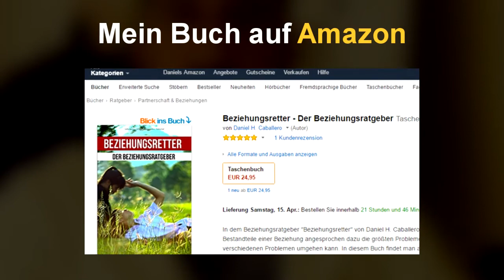Beziehungstipps ♥ - Warum gibt es Beziehungsprobleme?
Inhalt im Video:

In diesem Video möchte ich dir einmal genauer erklären warum es Beziehungsprobleme gibt und dir dazu Beziehungstipps geben, damit deine Beziehung wieder harmonisch wird und ihr euch nicht mehr so oft streitet.

Streit ist in einer Beziehung normal, wenn es jedoch zum Alltag wird und ihr immer wieder respekt voreinander habt, kann es schnell gefährlich werden.

Schau dir das Video an um mehr zu erfahren.